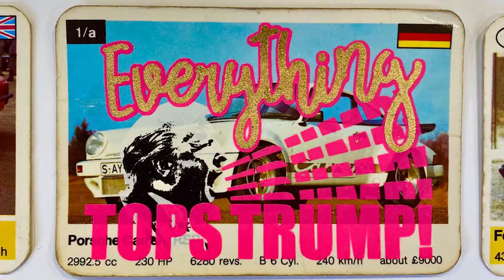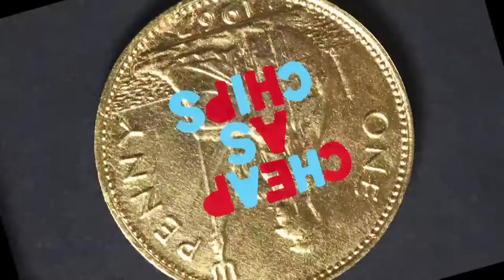The Viral Art Car Boot Fair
RE-LOADED, RE-BOOTED & READY TO BROWSE!

FINALLY, THE WAIT IS OVER… THE TECHNOLOGY IS READY TO GO… AND WE ARE THRILLED TO ANNOUNCE THE FIRST EVER VIRAL ART CAR BOOT FAIR WILL TAKE PLACE ON:
SUNDAY 4TH OCTOBER, BETWEEN 12 — 6.30 PM

HAVE YOU GOT YOUR TICKET YET?